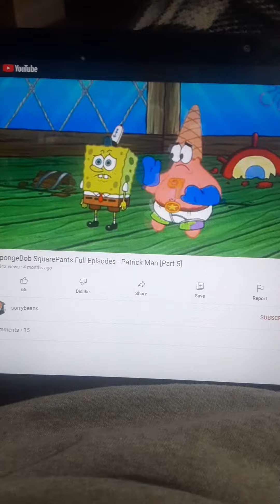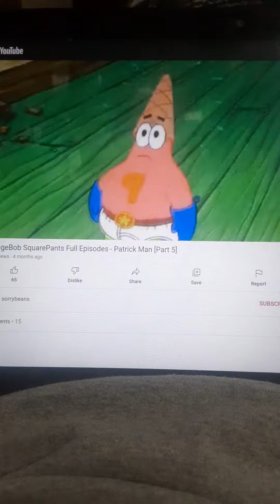Spongebob Patrick Man Vs Man